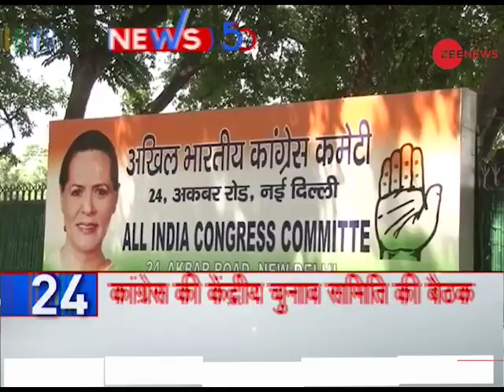Watch News 50 October 27, 2018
In this segment watch News 50 of October, 2018.